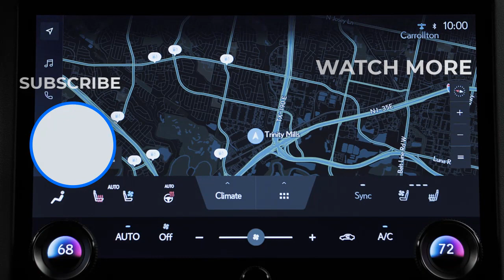All-New 2024 Lexus TX 550h F SPORT PERFORMANCE Is a three-row mid-size Luxury SUV!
The TX 500h is a hybrid without plugin capability, pairing a 2.4 litre turbo inline-4 engine with a six-speed auto to a DIRECT4 electric rear axle. Total output is 366 hp and 554 Nm of torque. The base TX is the TX 350 powered by the same 2.4 turbo but with no electrification, using an 8-speed auto gearbox offering a total output of 275 hp and 430 Nm of torque.